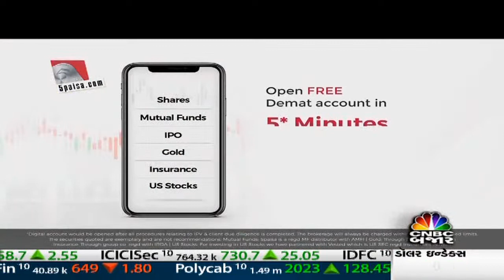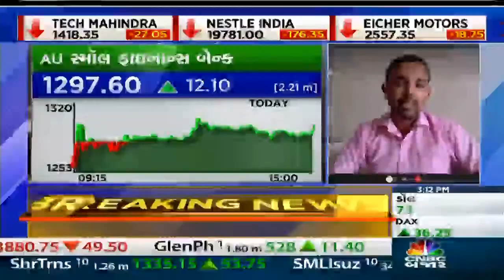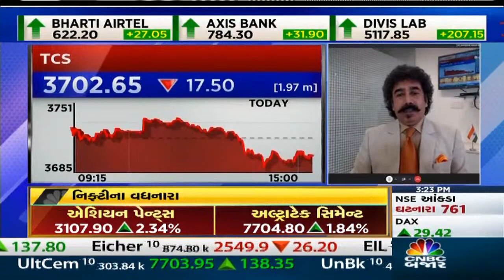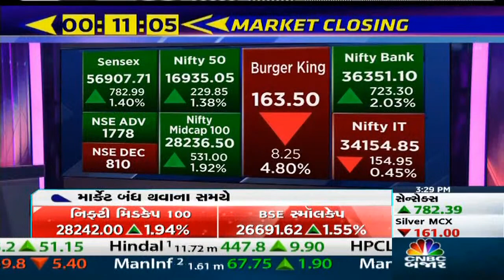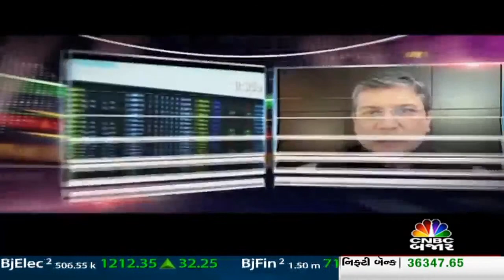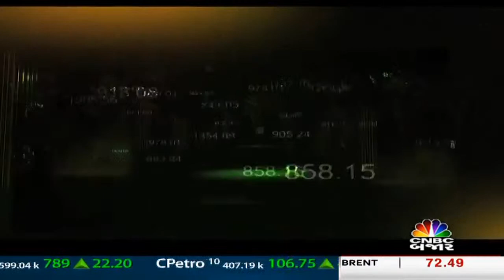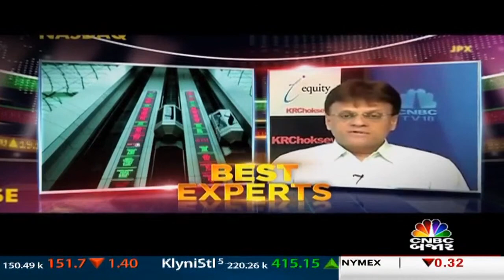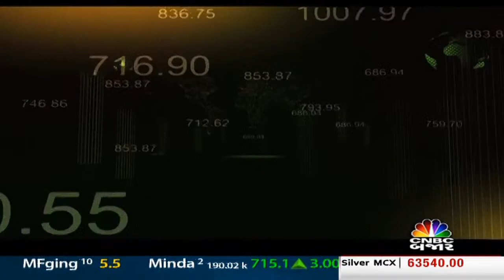CNBC Bajar Live | Gujarati Business News | NSE Nifty, BSE Sensex LIVE | Share Market LIVE Updates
CNBC Bajar can be viewed live:
Airtel DTH: 584
Dish TV:1297
Tata Sky: 1713
Videocon: 874
GTPL: 260
Den: 358
Hathway: 242